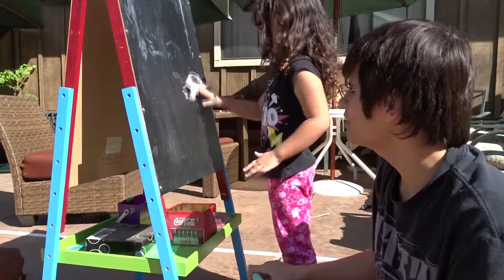Drawing with Lily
I draw with my friend's daughter while babysitting.